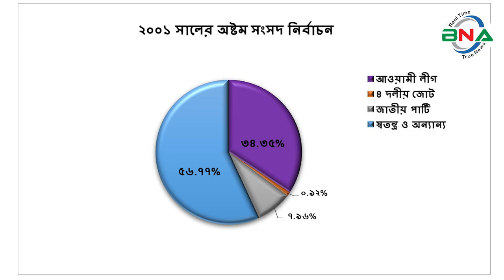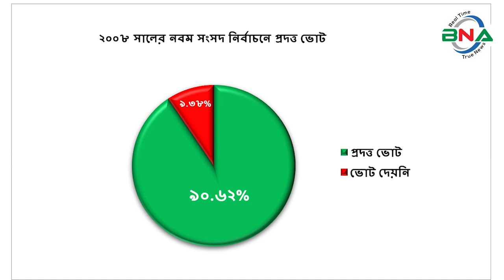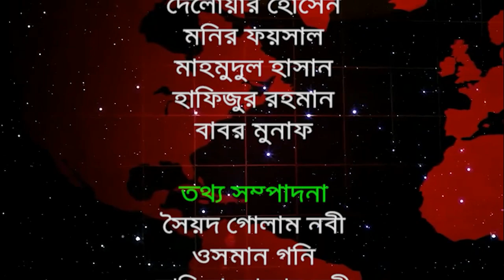দ্বাদশ সংসদ নির্বাচনের হালচাল: বরগুনা-১ আসনে জিতবে কে?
সংসদীয় আসন-১০৯
বরগুনা-১
বিএনএ নিউজ টুয়েন্টি ফোর ডটকম দ্বাদশ জাতীয় সংসদ নির্বাচনকে সামনে রেখে ধারাবাহিক নির্বাচনী হালচাল প্রচার করছে। এতে ১৯৯১ সালের ২৭শে ফেব্রুয়ারি অনুষ্ঠিত পঞ্চম জাতীয় সংসদ থেকে ২০১৮ সালের ৩০শে ডিসেম্বর অনুষ্ঠিত একাদশ সংসদ নির্বাচনে বিজয়ী ও নিকটতম প্রতিদ্বন্দ্বী রাজনৈতিক দলগুলোর আসনভিত্তিক সাংগঠনিক হালচাল তুলে ধরার চেষ্টা করে যাচ্ছে বিএনএ নিউজ টুয়েন্টি ফোর ডটকম।  আজ থাকছে বরগুনা-১ আসনের হালচাল।
বরগুনা-১ সংসদীয় আসনটি বঙ্গোপসাগরের মোহনা এবং পায়রা নদীর তীরে অবস্থিত, বরগুনা সদর, আমতলী এবং তালতলী উপজেলা নিয়ে গঠিত।  এটি জাতীয় সংসদের ১০৯ তম আসন।
১৯৯১ সালের ২৭শে ফেব্রুয়ারি পঞ্চম সংসদ নির্বাচন অনুষ্ঠিত হয়। এ আসনে ভোটার ছিলেন ২ লাখ ৪৪ হাজার ২ শত ৪৪ জন।  ভোট প্রদান করেন ১ লাখ ১০ হাজার ৭ শত ৫ জন। নির্বাচনে বিজয়ী হন আওয়ামী লীগের ধীরেন্দ্র দেবনাথ শম্ভু। নৌকা প্রতীকে তিনি পান ৪৪ হাজার ৭ শত ২২ ভোট। তার নিকটতম প্রতিদ্বন্দ্বী ছিলেন ইসলামী ঐক্যজোটের পীর আব্দুর রশীদ।  মিনার প্রতীকে তিনি পান ২৯ হাজার ৫শত ৭ ভোট।
১৯৯৬ সালের ১৫ই ফেব্রুয়ারি ৬ষ্ঠ জাতীয় সংসদ নির্বাচন অনুষ্ঠিত হয়। তত্ত্বাবধায়ক সরকারের দাবিতে আওয়ামী লীগসহ সব বিরোধী দল এই নির্বাচন শুধু বর্জন করে ক্ষান্ত হয়নি, প্রতিহতও করে। নির্বাচনে বিএনপি, ফ্রিডম পার্টি এবং কিছু নামসর্বস্ব রাজনৈতিক দল, অখ্যাত ব্যক্তি প্রতিদ্বন্দ্বীতা করেন। ভোটারবিহীন এই নির্বাচনে বিএনপির আব্দুর রহমান খোকাকে বিজয়ী ঘোষণা করা হয়। ষষ্ঠ জাতীয় সংসদ নির্বাচনের মাধ্যমে গঠিত এই সংসদের মেয়াদ ছিল মাত্র ১১ দিন।
**correction** তত্ত্বাবধায়ক সরকার বিল পাশ হওয়ার পর সংসদ বিলুপ্ত ঘোষণা করা হয়।
১৯৯৬ সালের ১২ই জুন সপ্তম সংসদ নির্বাচন অনুষ্ঠিত হয়।  নির্বাচনে ভোটার ছিলেন ১ লাখ ৭৪ হাজার ৯ শত ৬৯ জন।  ভোট প্রদান করেন ১ লাখ ১৫ হাজার ২ শত ৪৬ জন।  নির্বাচনে আওয়ামী লীগের ধীরেন্দ্র দেবনাথ শম্ভু বিজয়ী হন। নৌকা প্রতীকে তিনি পান ৫৪ হাজার  ৯ শত ৫৩ ভোট। তার নিকটতম প্রতিদ্বন্দ্বী ছিলেন ইসলামী ঐক্যজোটের পীর আব্দুর রশীদ।  মিনার প্রতীকে তিনি পান ২৮ হাজার ৪শত ৭৯ ভোট।
২০০১ সালের ২৭শে ফেব্রুয়ারি অষ্টম সংসদ নির্বাচন অনুষ্ঠিত হয়।  নির্বাচনে ভোটার ছিলেন ২ লাখ ৩৮ হাজার ৫শত ১৩ জন।  ভোট প্রদান করেন ১ লাখ ৪৯ হাজার ৩ শত ৫৬ জন।  নির্বাচনে স্বতন্ত্র প্রার্থী দেলোয়ার হোসেন বিজয়ী হন। ঘড়ি প্রতীকে তিনি পান ৮৪ হাজার ৬শত ১১ ভোট। তার নিকটতম প্রতিদ্বন্দ্বী ছিলেন আওয়ামী লীগের ধীরেন্দ্র দেবনাথ শন্ভু। নৌকা  প্রতীকে তিনি পান ৫১  হাজার ৩ শত ২ ভোট।
২০০৮ সালের ২৯শে ডিসেম্বর নবম সংসদ নির্বাচন অনুষ্ঠিত হয়।  নির্বাচনে ভোটার ছিলেন ৩ লাখ ১৭ হাজার ৭ শত ৭১ জন।  ভোট প্রদান করেন ২ লাখ ৬৩ হাজার ৪ শত ৪১ জন।  নির্বাচনে আওয়ামী লীগের ধীরেন্দ্র দেবনাথ শন্ভু বিজয়ী হন। নৌকা প্রতীকে তিনি পান ১ লাখ  ৩১ হাজার ৩ শত ৬৮ ভোট। তার নিকটতম প্রতিদ্বন্দ্বী ছিলেন স্বতন্ত্র প্রার্থী দেলোয়ার হোসেন।  মোরগ প্রতীকে তিনি পান ৮০ হাজার ৫ শত ৯০ ভোট।
২০১৪ সালের ৫ই জানুয়ারি দশম জাতীয় সংসদ নির্বাচন অনুষ্ঠিত হয়।  নির্বাচনে ভোটার ছিলেন ৩ লাখ ৫৬ হাজার ৯ শত ১৫ জন। ভোট প্রদান করেন ১ লাখ ৫০ হাজার ১ শত ৩৫ জন। নির্বাচনে আওয়ামী লীগের ধীরেন্দ্র দেবনাথ শন্ভু বিজয়ী হন।  নৌকা প্রতীকে তিনি পান ৮৩ হাজার ৩ শত ১৮ ভোট।  তাঁর নিকটতম প্রতিদ্বন্দ্বী ছিলেন স্বতন্ত্র প্রার্থী দেলোয়ার হোসেন। মোরগ প্রতীকে তিনি পান ৬৪ হাজার ৯ শত ৪২ ভোট। তত্ত্বাবধায়ক সরকারের দাবিতে বিএনপি নেতৃত্বাধীন ২০ দলীয় জোট এই নির্বাচনে অংশগ্রহণ করেনি।
২০১৮ সালের ৩০শে ডিসেম্বর একাদশ সংসদ নির্বাচন অনুষ্ঠিত হয়। নির্বাচনে ভোটার ছিলেন ৪ লাখ ১৪ হাজার ৪ শত ২ জন।  ভোট প্রদান করেন ৩ লাখ ৫৩ হাজার ২৯ জন।
নির্বাচনে প্রার্থী ছিলেন ৭ জন। নৌকা প্রতীকে আওয়ামী লীগের ধীরেন্দ্র দেবনাথ শন্ভু, ধানের শীষ প্রতীকে বিএনপির মতিয়ার রহমান তালুকদার, টেলিভিশন প্রতীকে বিএনএফ এর খলিলুর রহমান খান, মিনার প্রতীকে ইসলামী ঐক্যজোটের রফিকুল ইসলাম, ফুলের মালা প্রতীকে তরিকত ফেডারেশনের শাহ মো. আবুল কালাম, আম প্রতীকে ন্যাশনাল পিপলস পার্টির মাসুদ কামাল, হাতপাখা প্রতীকে ইসলামী আন্দোলন বাংলাদেশের  অলি উল্লাহ প্রতিদ্বন্দ্বীতা করেন।
নির্বাচনে আওয়ামী লীগের ধীরেন্দ্র দেবনাথ শন্ভু বিজয়ী হন।  নৌকা প্রতীকে তিনি পান ৩ লাখ ১৯ হাজার ৯ শত ৫৭ ভোট। তার নিকটতম প্রতিদ্বন্দ্বী ছিলেন বিএনপির মতিয়ার রহমান তালুকদার। ধানের শীষ প্রতীকে তিনি পান মাত্র ১৫ হাজার ৩ শত ৪৪ ভোট। কারচুপির অভিযোগে বিএনপি নেতৃত্বাধীন জাতীয় ঐক্যফ্রন্ট নির্বাচন বর্জন ও ফলাফল প্রত্যাখান করে।
পর্যবেক্ষণে দেখা যায়, বরগুনা-১ আসনে পঞ্চম, সপ্তম, নবম, দশম ও একাদশ সংসদে আওয়ামী লীগ, ষষ্ঠ সংসদে বিএনপি এবং অষ্টম  সংসদে স্বতন্ত্র প্রার্থী বিজয়ী হয়।
দ্বাদশ সংসদ নির্বাচনকে সামনে রেখে বিএনএ নিউজ টুয়েন্টি ফোর এর গবেষণা টিম দৈবচয়ন পদ্ধতিতে সারাদেশে জরিপ চালায়। জরিপে অংশগ্রহণকারি বেশীরভাগ ভোটার ১৯৯১ সালের পঞ্চম, ১৯৯৬ সালের সপ্তম, ২০০১ সালের অষ্টম ও ২০০৮ সালের নবম জাতীয় সংসদ নির্বাচনকে সুষ্ঠু, নিরপেক্ষ ও অংশগ্রহণমূলক হয়েছে বলে অভিমত ব্যক্ত করেন। তারই ভিত্তিতে বিএনএ নিউজ টুয়েন্টি ফোর বরগুনা-১ আসনে পঞ্চম, সপ্তম, অষ্টম ও নবম এই ৪টি নির্বাচনের প্রদত্ত ভোটের পরিসংখ্যানকে মানদন্ড ধরে আওয়ামী লীগ, বিএনপি,  জাতীয় পার্টি ও জামায়াত ইসলামীর সাংগঠনিক শক্তি বিশ্লেষণের মাধ্যমে একটি কল্পানুমান উপস্থাপনের চেষ্টা করেছে।
অনুসন্ধানে দেখা যায়, বরগুনা-১ আসনে ১৯৯১ সালের পঞ্চম সংসদ নির্বাচনে ভোট প্রদান করেন ৪৫.৩৩% ভোটার।  প্রদত্ত ভোটের মধ্যে আওয়ামী লীগ ৪০.৪০ %, বিএনপি ২১.২৬%, জাতীয় পার্টি ১.৫৮% , স্বতন্ত্র ও অন্যান্য ৩৬.৭৬% ভোট পায়।